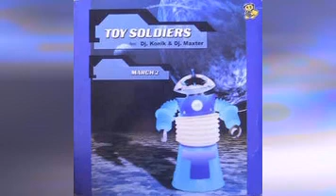Toy Soldiers - March 2 (BCN Version)